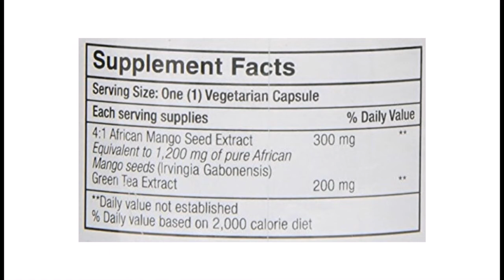Only Natural Ultimate African Mango, 60-Count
Helps maintain normal cholesterol levels
Assists with weight loss
Supports healthy blood sugar
Only Natural's Ultimate African Mango is a unique formula combining 300 mg of 4:1 African Mango seed extract and 200 mg of the highest quality green tea extract. African Mango seed is harvested in West Africa where the natives have traditionally used this beneficia natural substance for its many health benefits. Green tea extracts contains EGCGs, plyphenols, and antioxidants that support healthy weight loss. -Helps Maintain Normal Cholesterol Levels -Assists with Weight Loss -Supports Health Blood Sugar